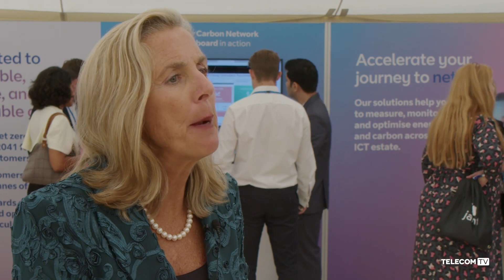VP of Johnson Controls, Katie McGinty, on smart buildings technology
Talking to TelecomTV at BT’s Sustainability Festival, Katie McGinty, vice president and chief sustainability and external relations officer of Johnson Controls, shares how it is important to make buildings operate more efficiently given they are estimated to be responsible for nearly 40% of greenhouse gas (GHG) emissions, and discusses the company’s partnership with BT on smart buildings technology.

Featuring: Katie McGinty, Vice President and Chief Sustainability and External Relations Office, Johnson Controls